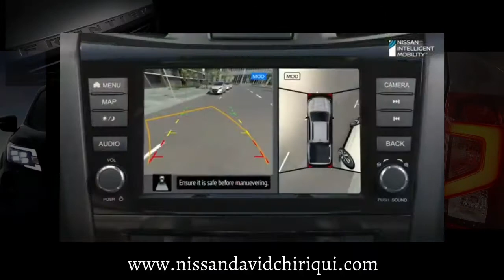Nissan Frontier Le y PRO-4X son IMPARABLES algunas de su seguridad que cuenta el FRONTIER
contactame al:
seguridad de Nissan Frontier:
✅ inteligente de frenado
✅ alerta de mantenimiento de carril
✅ cámara 360
✅ alerta de punto ciego
✅ asistencia de luces altas en carretera
✅ bloqueo del diferencial trasero
✅ alerta de inteligente de colisión frontal
✅ frenado inteligente de emergencia
✅ recuerda que fronteer tiene seis bolsas de aire